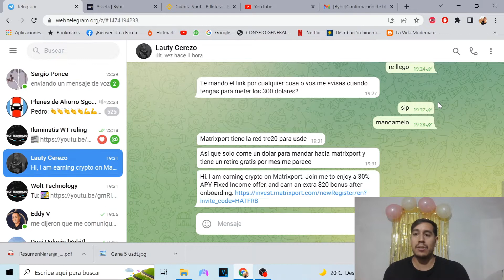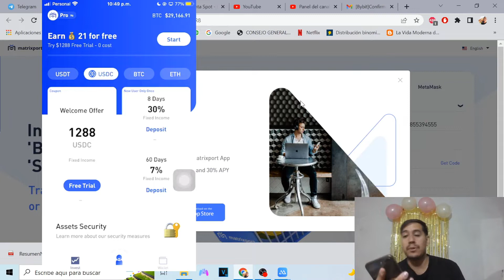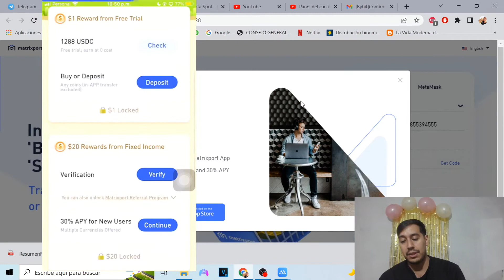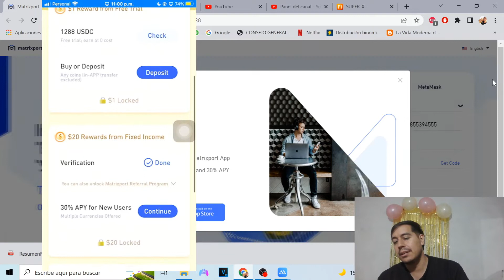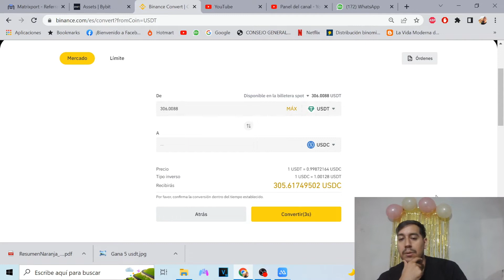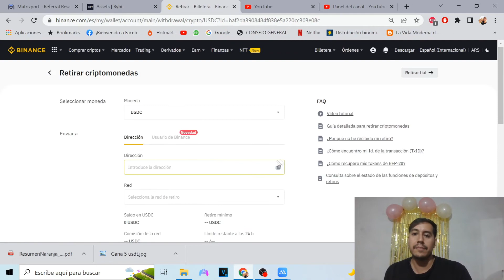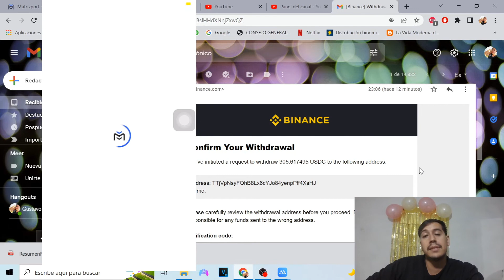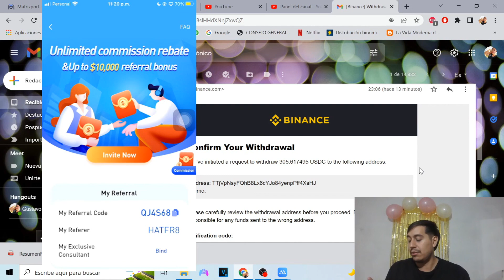✔💲GANA 23 USD SUPER FACIL 😎 LA MEJOR APP DE REFERIDOS🤑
Que tal mis amoras y amoros, les dejo esta app que seguro la mayoria ya conocia, MatrixPort, les dejo como depositar, verificarse y participar de las promos, para ganar 23 usd en USDC y 20 USDC por referido, les dejo el valioso link aqui abajo mi gente, espero lo usen para ayudarme a mejorar el canal ❤

Ayuda al canal utilizando la plataforma de bybit a hacer tus operaciones
swaps casi nulos y facilidad de uso

Apps para ganar platita

gana 500 pe con itau

Ganemos hasta $5000 entre todos !

Abra (solo paga 5 dolares en 30 dias)

Esta animacion de suscripcion fue creada por kedraun, aqui te dejo su canal para que lo veas:
Video: Animacion Boton de Suscripcion de YouTube | Sony Vegas Pro Tutorial